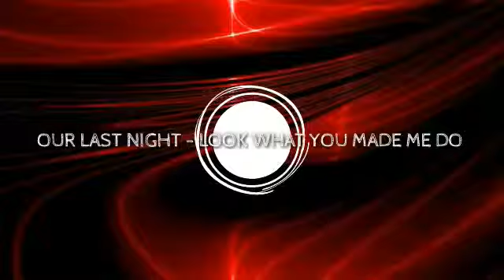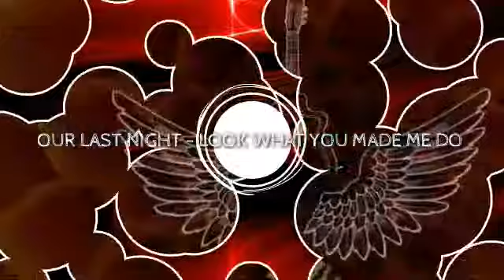Our Last Night - Look What You Made Me Do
Original Song From Taylor Swift
Cover Versions HD By Our Last Night